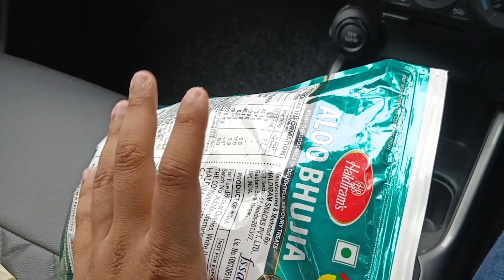रानीखेत की और निकले अंकिता को सरप्राइज़ देने || New Vlog 😊😊